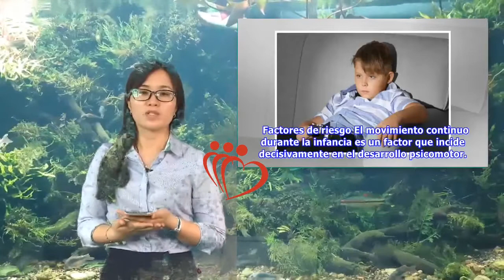El sedentarismo infantil: una epidemia en aumento | Maha TV